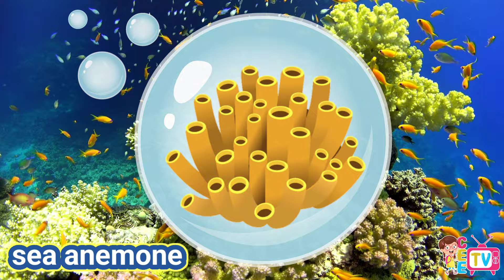Sea Animal Names | English Vocabulary Words for Toddlers Preschool and Kindergarten Kids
Hi friends,

Let's learn the names of some sea animals.

Fish
Starfish
Octopus
Sea turtle
Shrimp
Seahorse
Lobster
Jellyfish
Sea anemone
Crab
Dolphin
Shark
Sea otter
Sea lions
Whale
Hermit crab